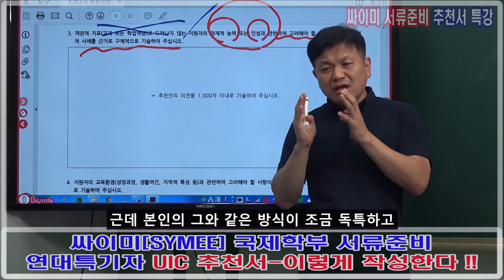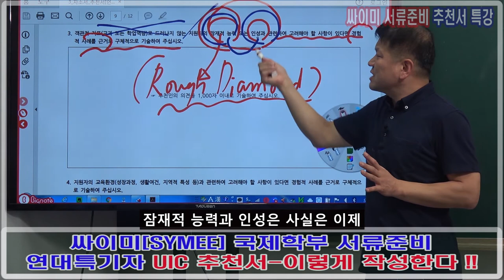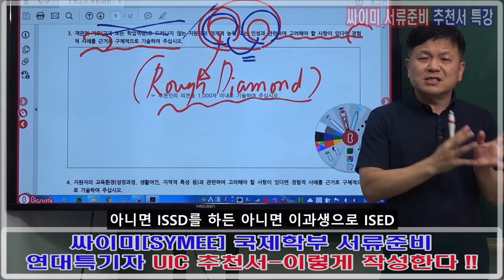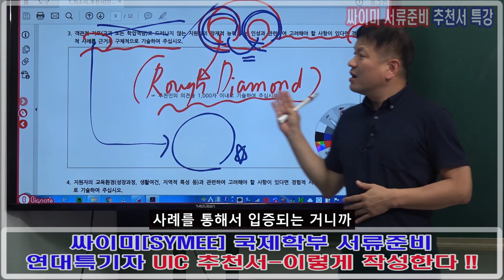연세대 UIC 특기자 전형 언더우드국제학부 UD HASS ISED 추천서작성 강좌안내 UIC 추천서 3부 추천서 3번항목 작성요령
연세대학교 UIC 특기자전형 언더우드국제학부 UD HASS ISED 추천서작성 강좌안내 3부 입니다